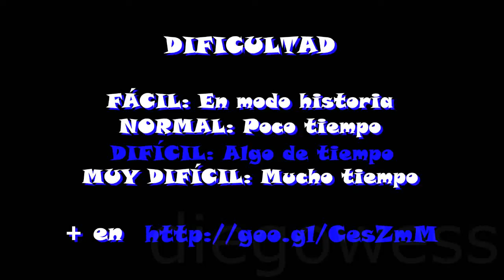GTA V en Español - LOGRO / TROFEO Por encima de la ley - 14 online | 28 de 49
TODOS los 49 logros / trofeos completos:
45. ¡Oro puro! http://
46. Gestión de residuos http://
47. Por un pelo http://
48. Criminal profesional http://
49. Multidisciplinar http://

Llega al nivel 100 en GTA Online